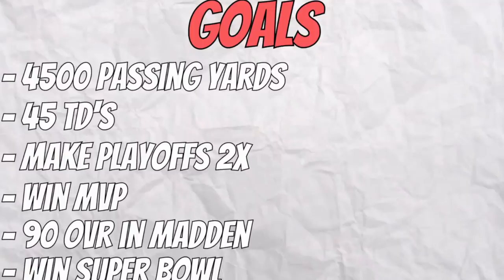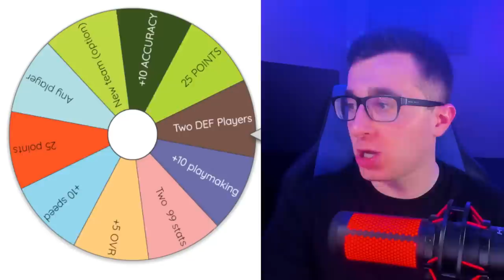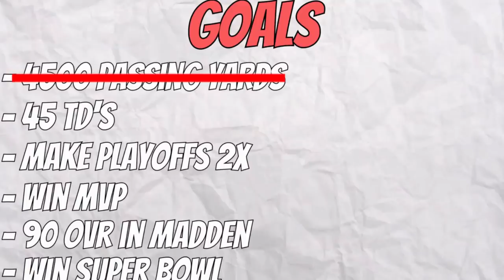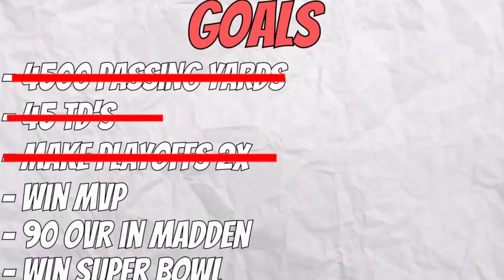Can I Save Kyler Murray's Career?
Can We Save Kyler Murray?